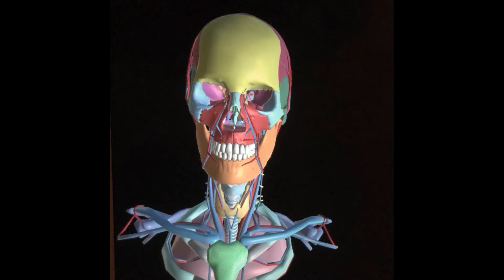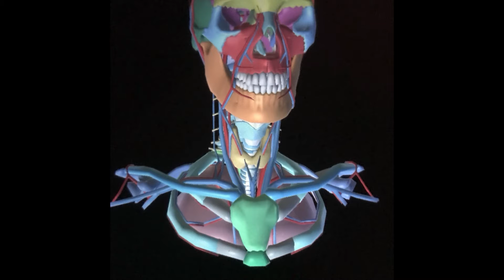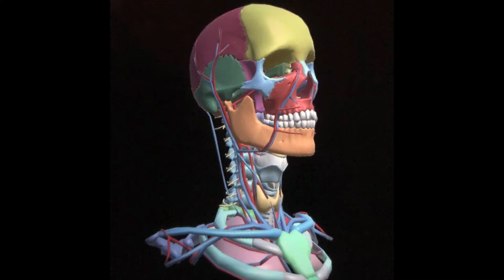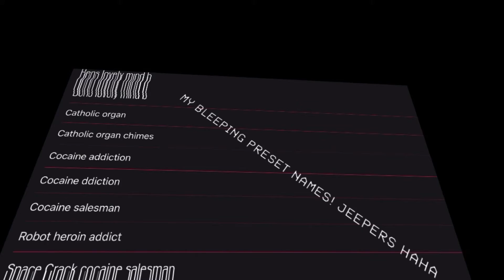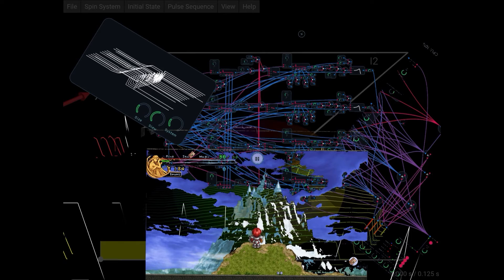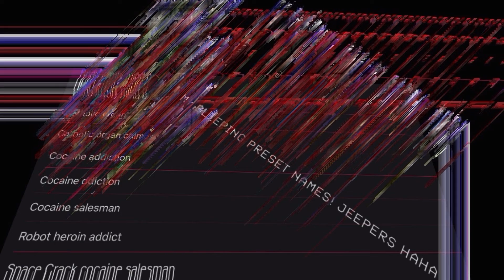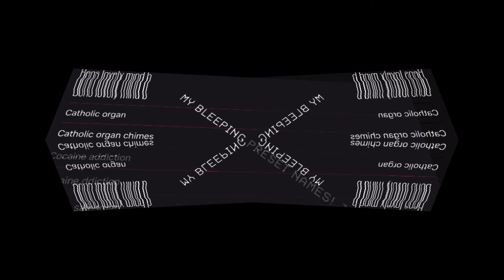acid tribulation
Merry christmas, this is not blasphemy trust me. It is just weird stuff for people with interesting beliefs. Cheers! And yea bisco is my JAM throwing that out.